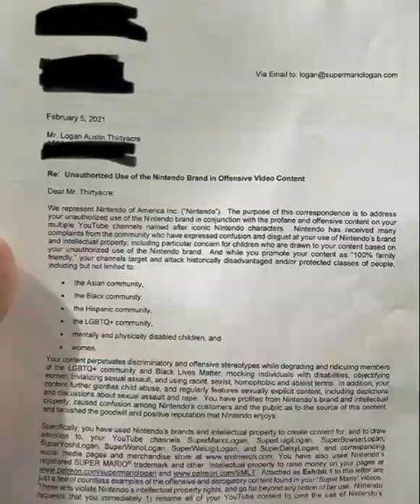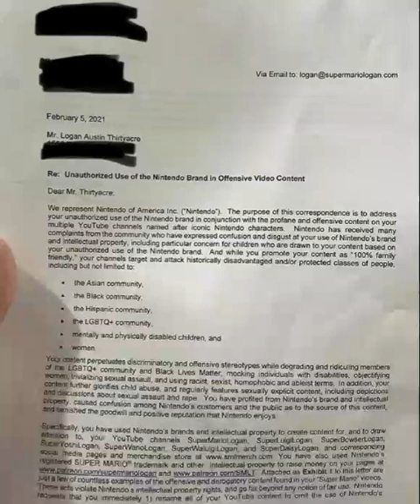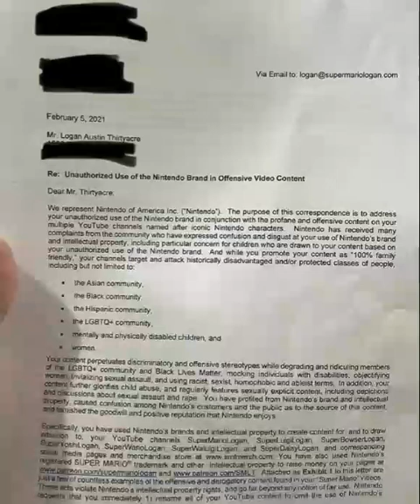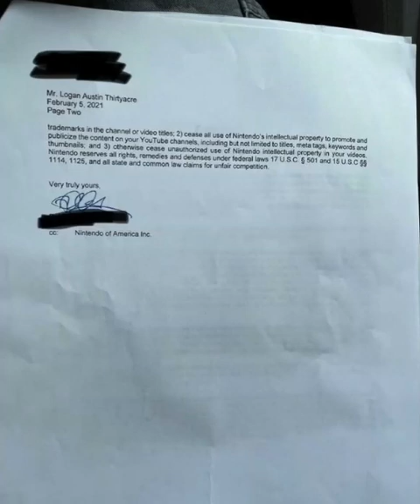Two years ago, Nintendo sent a cease and desist letter that changed SML forever